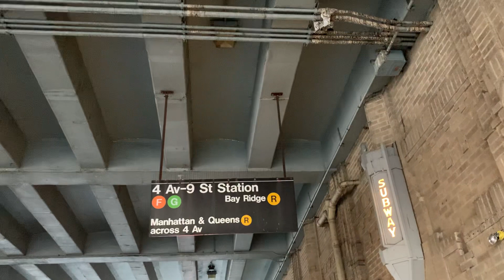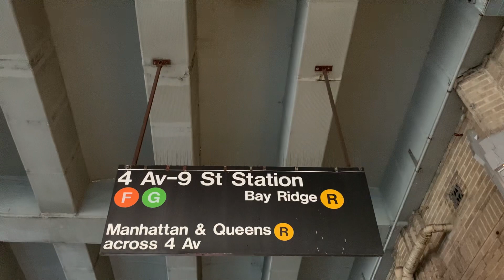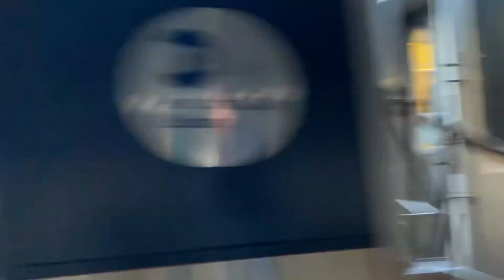2 ave and 9 street